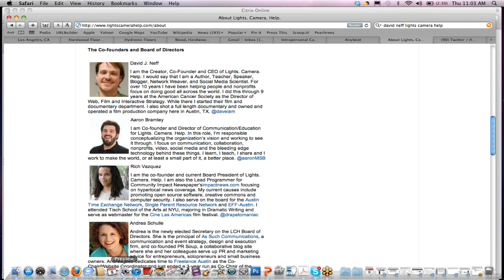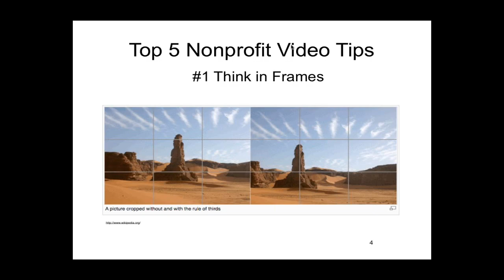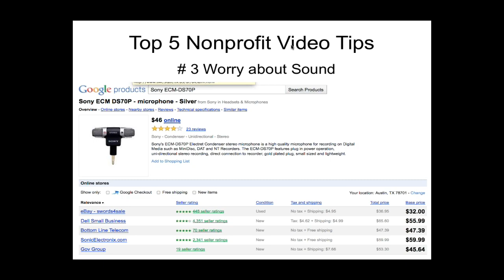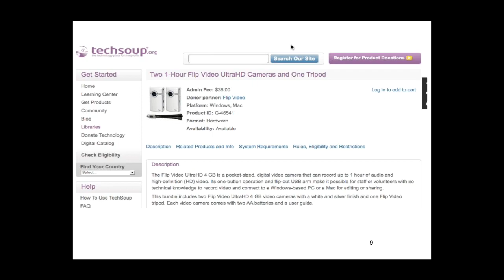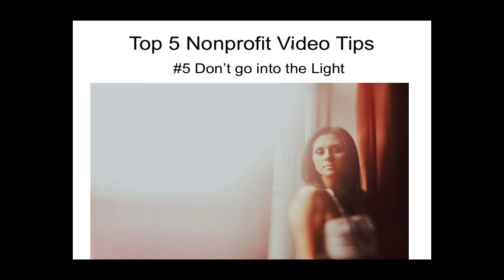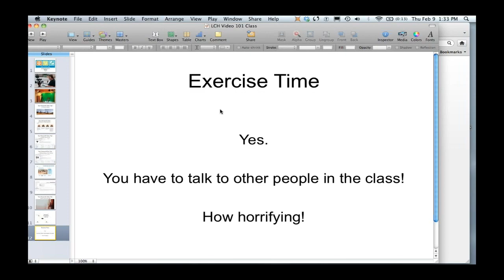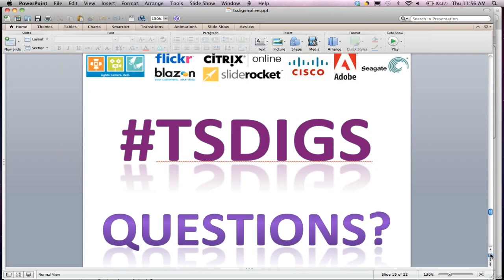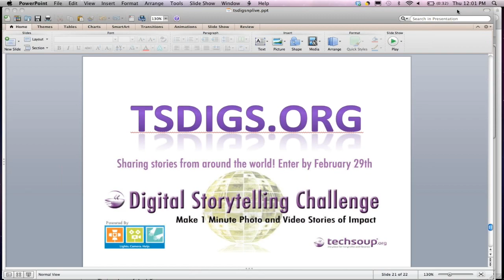Webinar - Production: Capturing Your Story on Camera - 2012-02-09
Get comfortable with the tools of the trade, during this TechSoup Webinar.